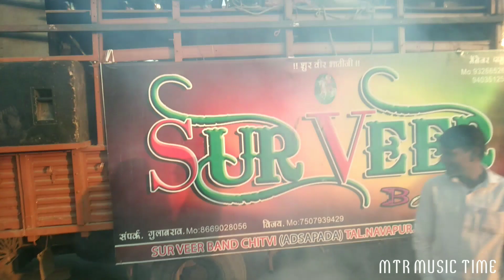Sur Veer Band Chitvi Pragram 🤟खतम हूवा घर जाते हूवे ✌